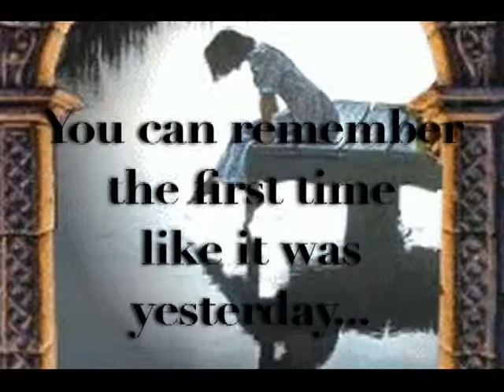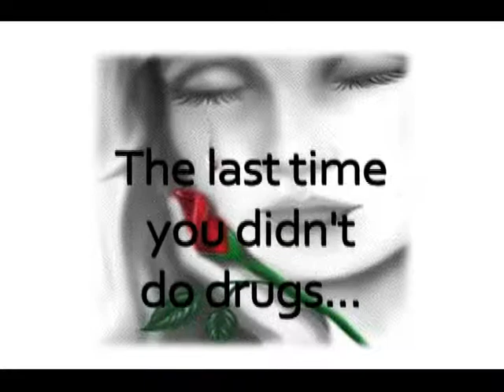Drug Addiction Recovery Month PSA from Artesia's Channel 6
This is a PSA that Stayce Smith did here at Artesia's Channel 6 for Drug Addiction Recovery Month.  Great work, Stayce!